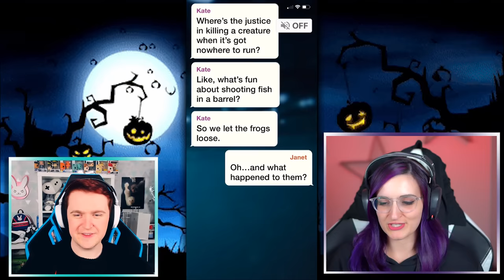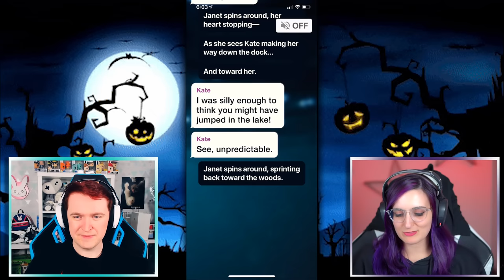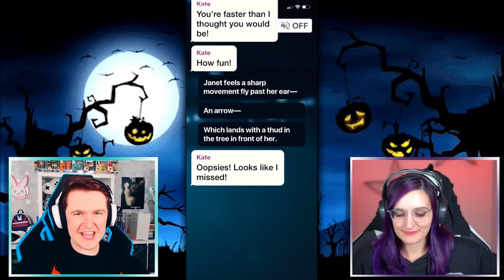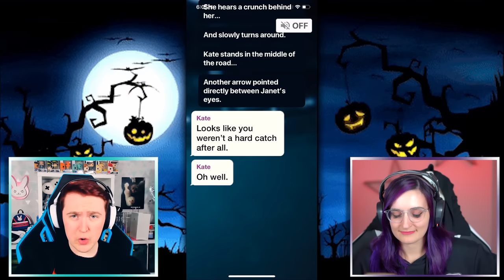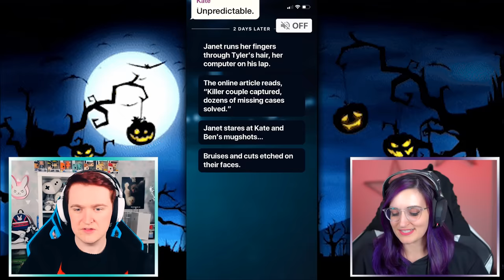Im Trying To GET WITH LAUREN?! - Hooked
Today Lauren and i dive into some spoopy halloween hooked text stories, to get you in the halloween mood! Let us know if you enjoyed it and would want to see more hooked stories!

My Store! -